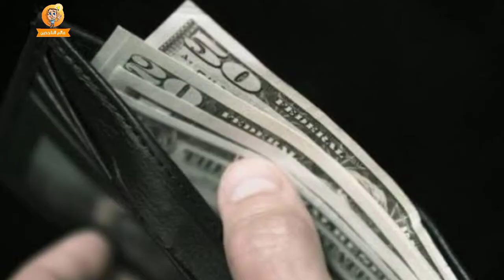كيف تصبح جذابا للفتيات بأقل مجهود واسرع وقت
كيف تصبح جذابا للغاية بدون مظهر مثالي ؟ 👌 سيلاحقونك أنت بالذات نقدم لك 6 عادات مهمة لكي تكون رجلا وسيما : من خبرء التجميل .
واكتشف كيف تصبح جذابا ؟ - اكتشف استراتيجية خطيرة ستغير حياتك وإكتشف مدى جمالك عن طريق هذا الإختبار !